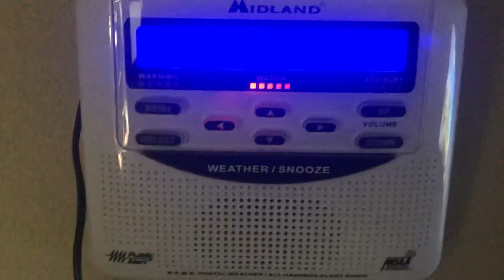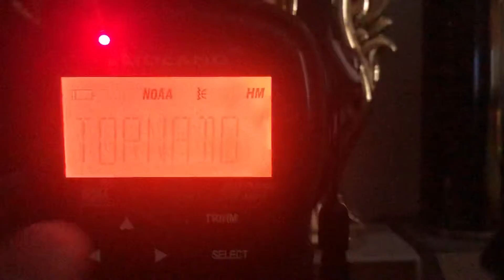Tornado Watch #321 (EAS #187) 6/26/21